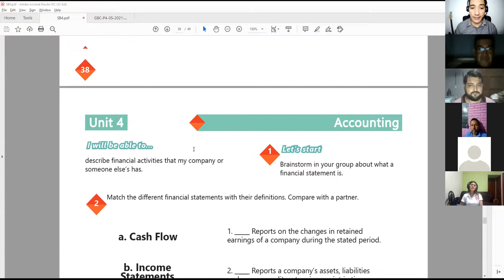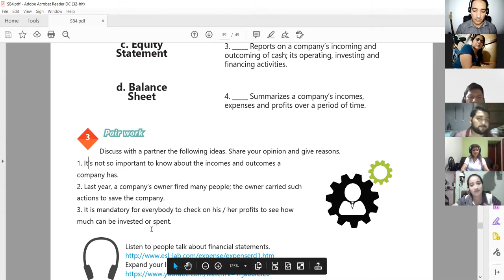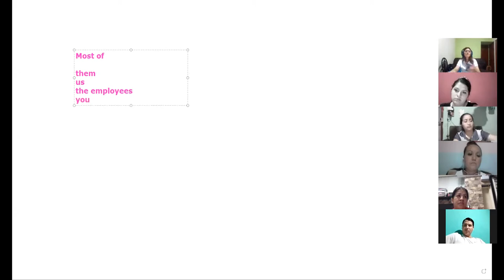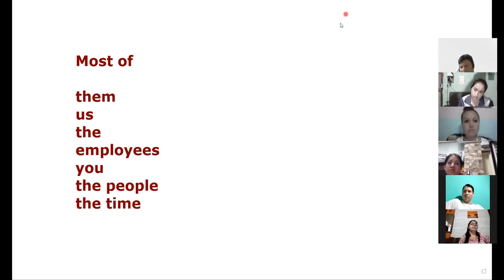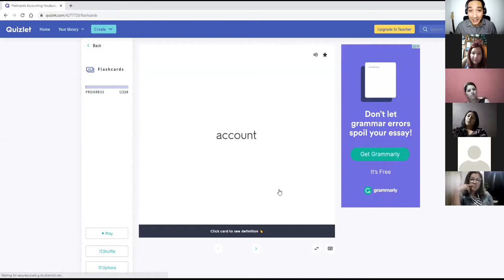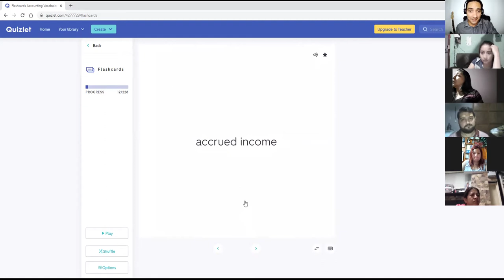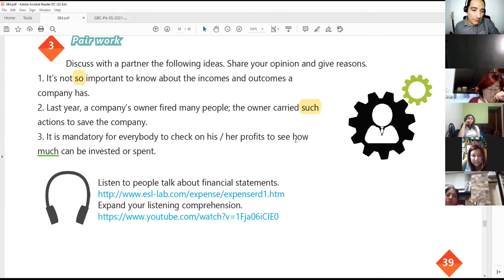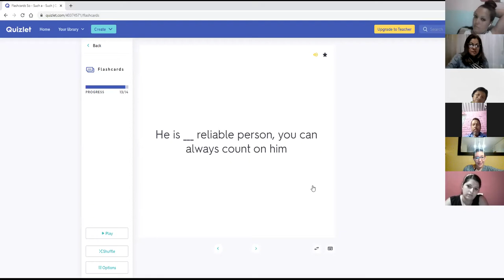Ingles Corporativo-Videoconferencia #17 How to use and such